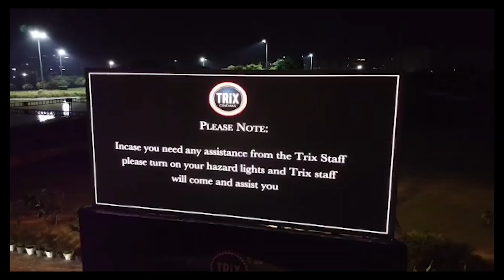FAZILPURIA At Trix Cinemas | Trix Drive In Theatre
We Are Glad To Have Mr. Fazilpuria At The Trix Premiere!